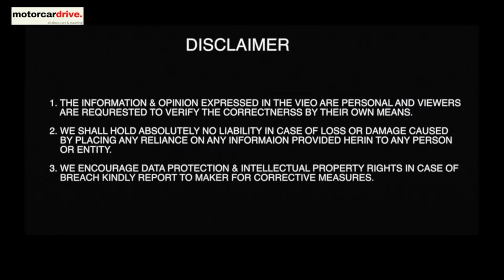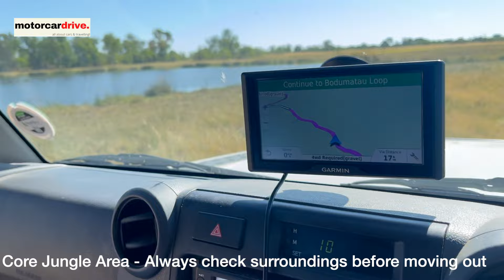EP 11 | Indian Overlanding in Africa Jungles | Moremi Game Reserve | Xakanaxa | Self Drive Safari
My name is Salman and I am an ardent traveller, passionate about cars, off-roading, overlanding, and car camping. I like to explore new places, cultures, and meet people. In my videos, you would find me exploring remote areas in nature away from the hustle and bustle of city life. Come, be a part of my journey and share experiences.

In the Adventure in Botswana, Africa; we are entering in to Moremi Game reserve. Enjoy the long off-road drive through Botswana Game Reserves